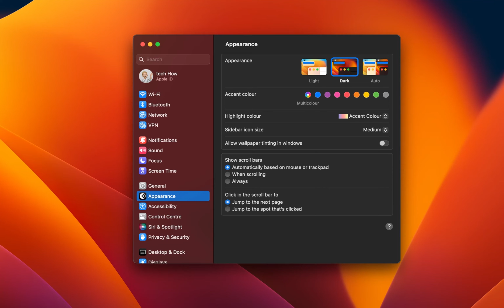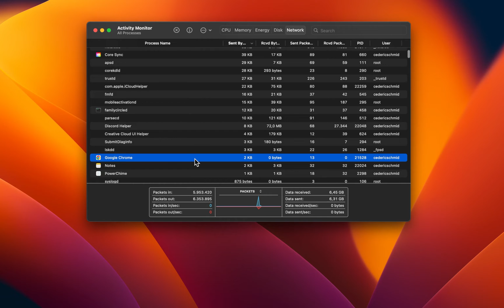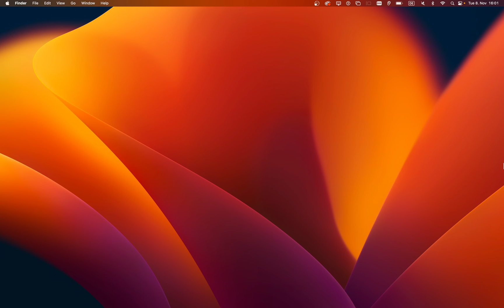Roblox - Fix Network Lag, High Ping & Packet Loss on Mac OS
A short tutorial on how to fix network lag, a high latency and packet loss while playing Roblox on your Mac.

Timestamps:
0:00 Introduction
0:16 Check Roblox Server Status
0:40 Choose Network & Disable VPN
1:03 Test Network Connection
1:30 Activity Monitor
1:59 Choose the Correct Server